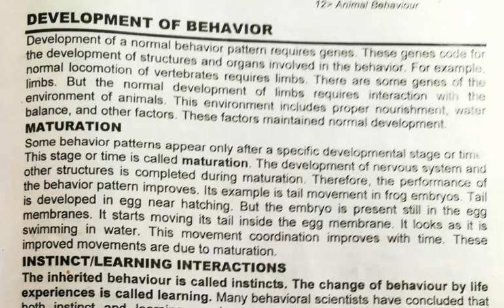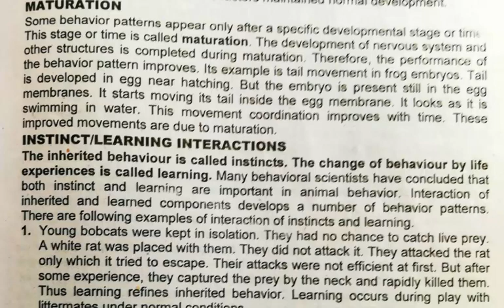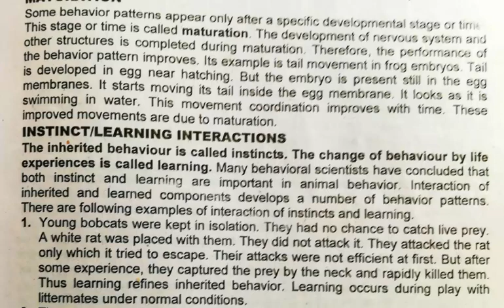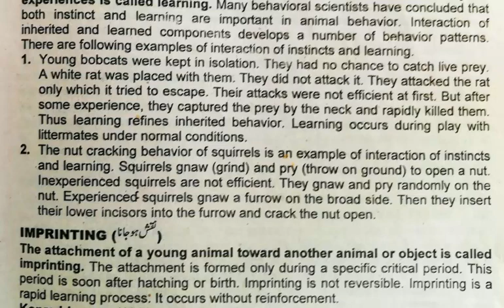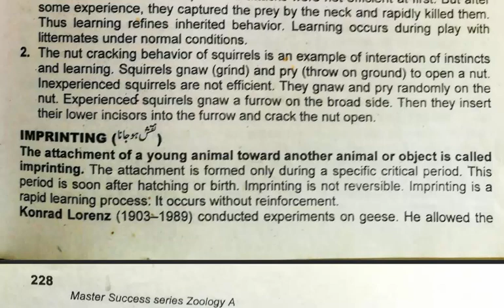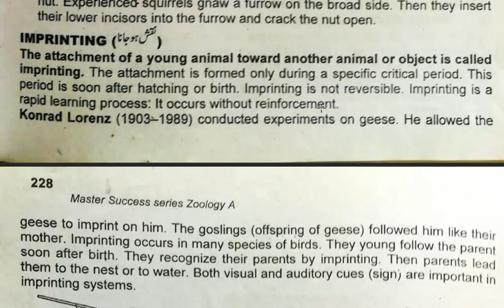DEVELOPMENT OF BEHAVIOUR IN ANIMALS